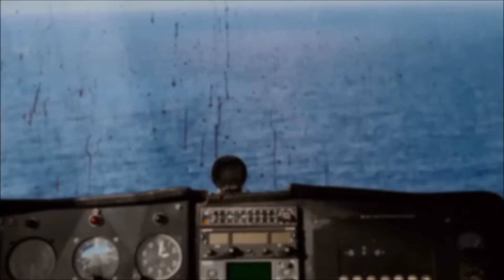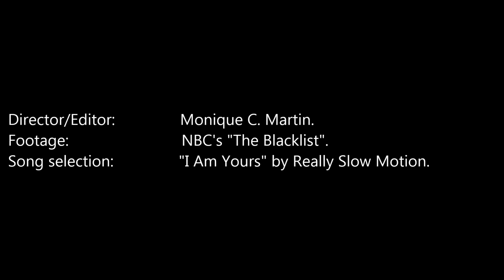(The Blacklist) Red, Lizzie, & Dembe | The future holds such promise. [+4x02]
"The future holds such promise. The past, so many regrets."

► fandom: the blacklist
► character(s): raymond 'red' reddington + elizabeth 'lizzie' keen + dembe zuma
► song: i am yours (really slow motion)